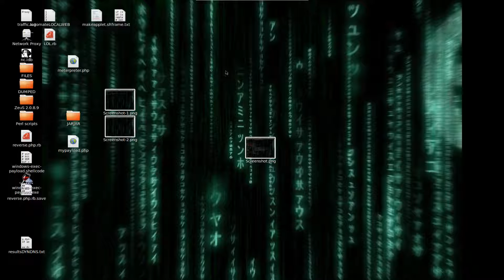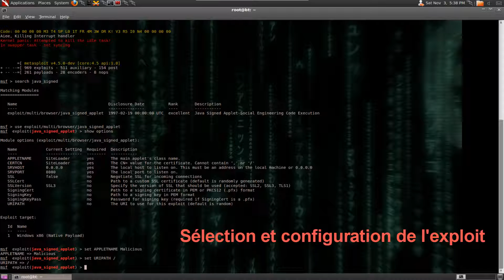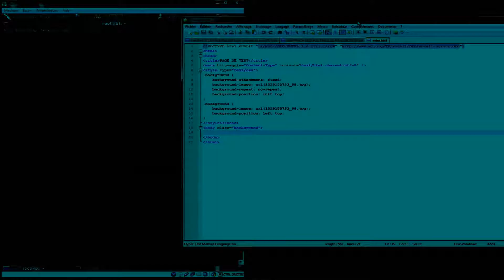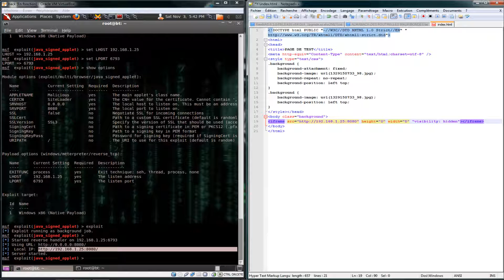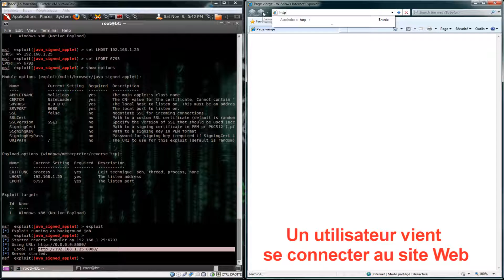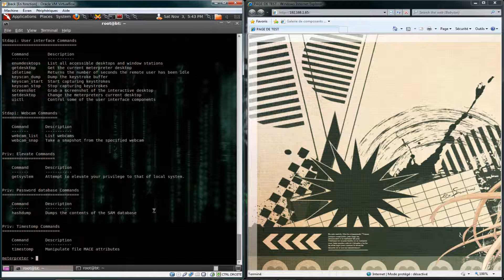TUTO [Hack] Pwning JAVA Applet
Tuto Metasploit avec le module java_signed_applet et son intégration dans une iframe invisible.